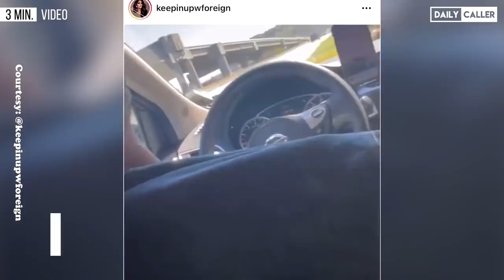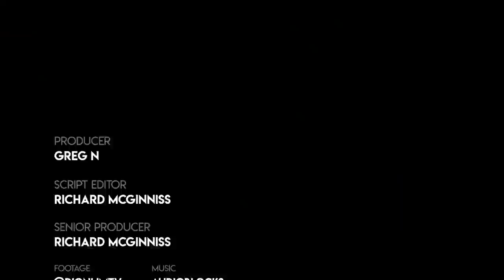Uber Ride Gets Wild When Driver Asks Passenger To Wear A Mask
This wild Uber ride went viral when passengers turned unruly after the driver asked one of them to put on a mask.